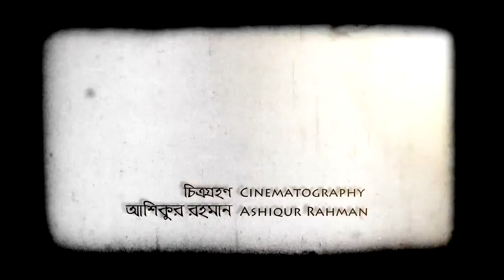KAGOJER CAMERA (title) a tv film by GOUTAM KOIRI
kagojer Camera ।। কাগজের ক্যামেরা
A tV film by Goutam Koiri
Coming soon...